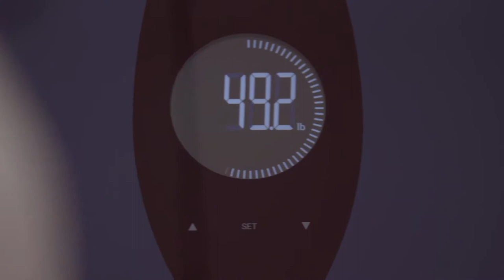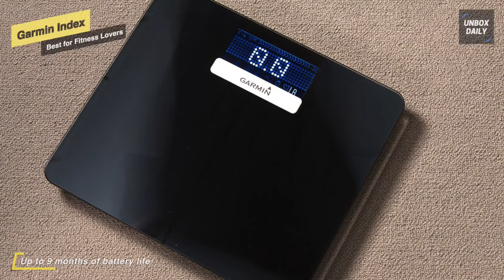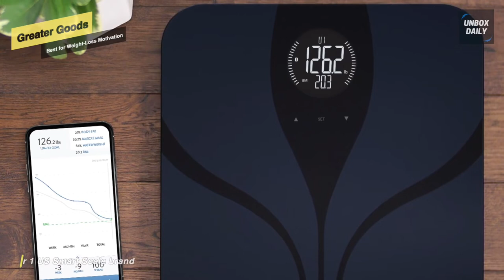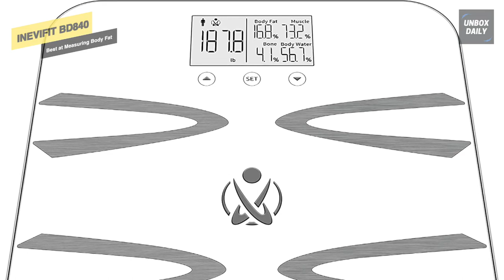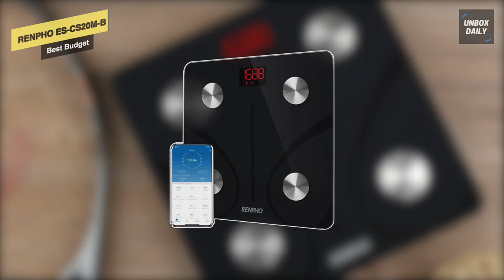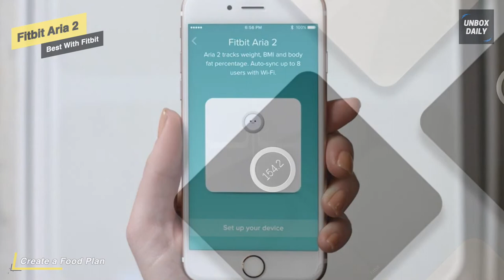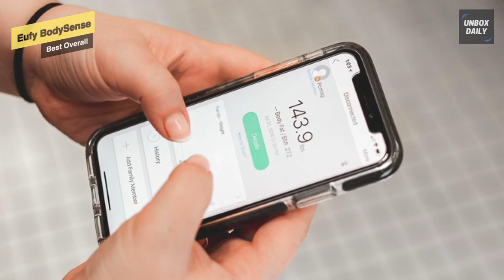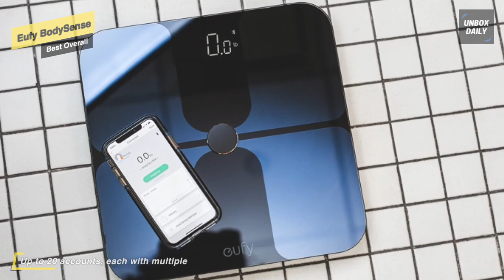Best Smart Scales of 2020 [Top 7 Picks]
Reviewing the Best 7 Smart Scales of 2020: Must Watch Before Buying!

1. Eufy BodySense
2. Fitbit Aria 2
3. RENPHO ES-CS20M-B
4. INEVIFIT BD840
5. Greater Goods
6. Withings Body WBS06
7. Garmin Index